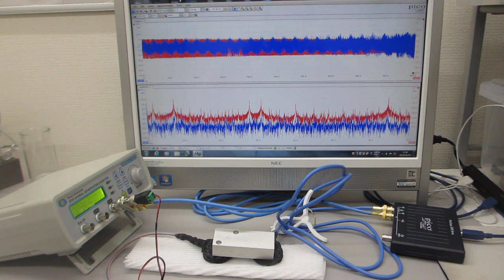超音波システム（音圧測定解析、発振制御）を利用した「オリジナル超音波実験」